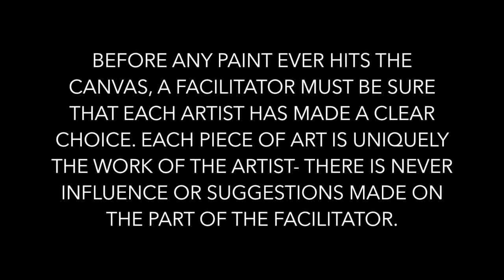Mike Young CSA Artist